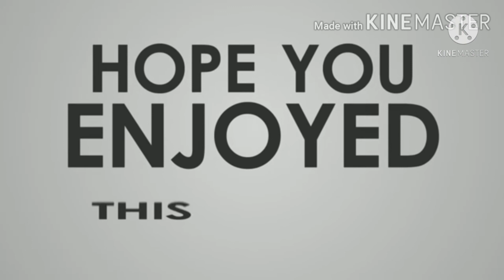2021 LATEST NEW NECK DESIGNS